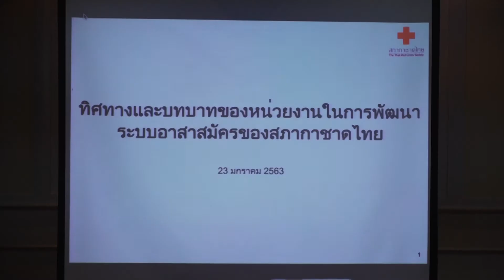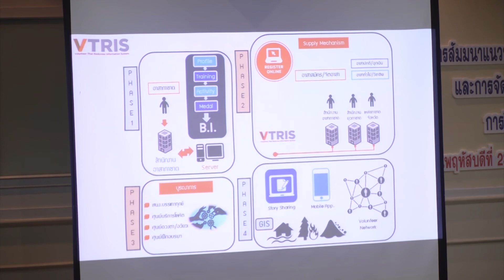สัมมนาแนวทางบูรณาการระบบฐานข้อมูล พัฒนาระบบส่งต่อ และการจัดการอาสาสมัคร สภากาชาดไทย ครั้งที่ 2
สำนักงานอาสากาชาด สภากาชาดไทย จัดสัมมนาแนวทางบูรณาการระบบฐานข้อมูล พัฒนาระบบส่งต่อ และการจัดการอาสาสมัคร สภากาชาดไทย ครั้งที่ 2 การฝึกอบรมอาสาสมัครสภากาชาดไทย โดยมี นายเตช บุนนาค ผู้ช่วยเลขาธิการสภากาชาดไทย ฝ่ายบริหาร กล่าวเปิดการสัมมนา ณ โรงแรมฟูรามา สีลม วันที่ 23 มกราคม 2563
การสัมมนาครั้งนี้จัดขึ้นเพื่อบูรณาการและส่งต่อระบบการจัดการอาสาสมัครของสภากาชาดไทย โดยผ่านเครื่องมือที่สำคัญคือ ระบบ VTRIS ซึ่งจะก่อให้เกิดประโยชน์ต่อการประสานความร่วมมือในการดำเนินงานตามพันธกิจทั้ง 4 ด้านของสภากาชาดไทย อย่างมีประสิทธิผล สำหรับครั้งที่ 2 นี้ ได้พูดคุยรายละเอียดหลักสูตรการฝึกอบรมอาสาสมัครของสภากาชาดไทย ด้านปฐมพยาบาล และด้านผู้สูงอายุ มีผู้แทนจาก 8 หน่วยงานของสภากาชาดไทย เข้าร่วม ประกอบด้วย ศูนย์ฝึกอบรมปฐมพยาบาลและสุขภาพอนามัย สำนักงานบริหารกิจการเหล่ากาชาด สำนักงานยุวกาชาด สำนักงานบรรเทาทุกข์และประชานามัยพิทักษ์ สำนักงานอาสากาชาด สำนักงานตรวจสอบ ศูนย์เทคโนโลยีสารสนเทศ และสำนักสารนิเทศและสื่อสารองค์กร